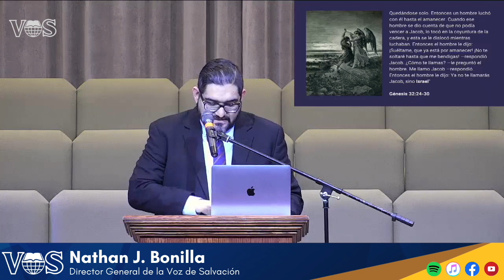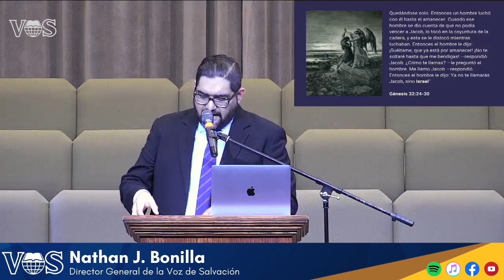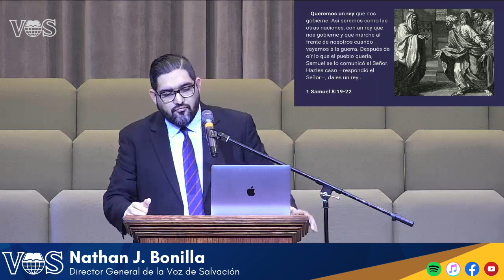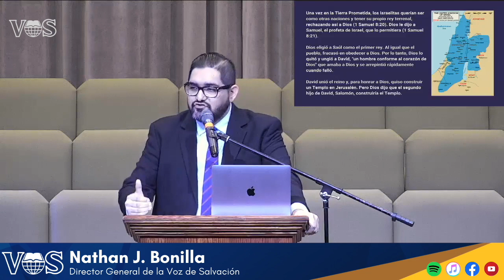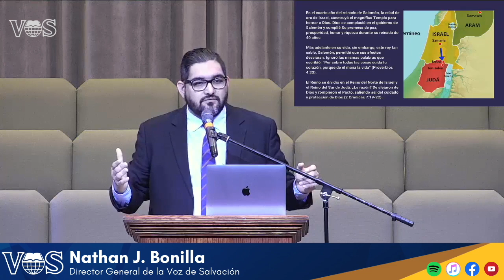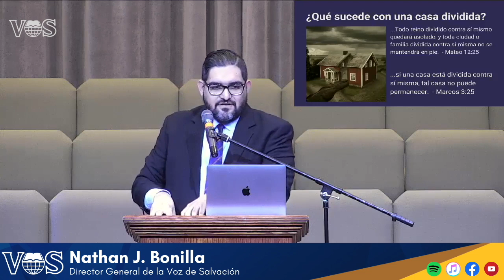¿DÓNDE ESTÁN LAS 10 TRIBUS DEL REINO DEL NORTE?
En el siguiente Estudio Bíblico, el Hermano Nathan J. Bonilla nos estará mostrando pruebas Arqueológicas y Bíblicas de la Reunificación del Reino de Israel. Después de ser divididos entre un Reino del Norte y del Sur, Dios los uniría una vez más. Oramos para que nuestro Estudio Bíblico sea de bendición para tu vida.